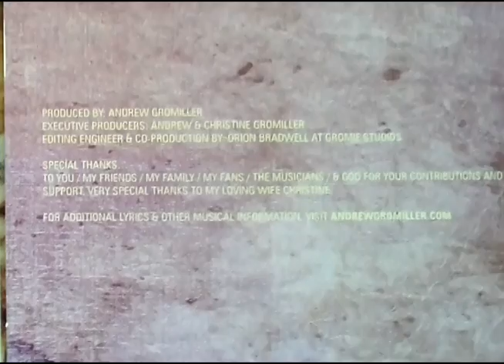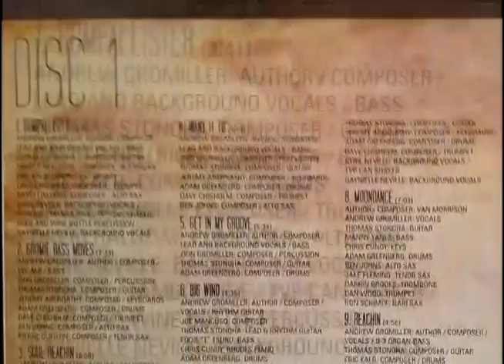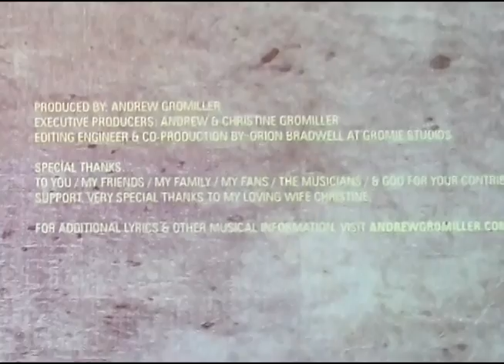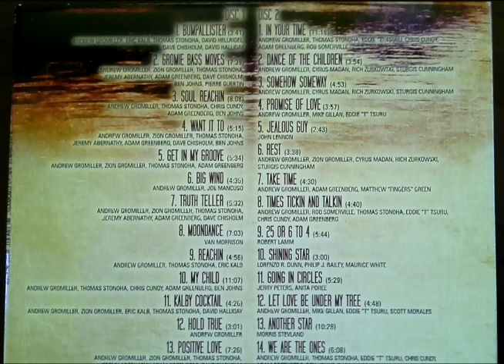"Bumpallster" by Anderw Gromiller and the Organically Grown from Bumpallister CD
"Bumpallster" by Anderw Gromiller and the Organically Grown
from Bumpallister CD disc 1 of 1
Andrew Gromiller - Auothor, Composer, Lead And Background Vocals, Bass /
Thomas Stonoha - Composer, Guitar / David P. Hellrigel - Composer, B-3 Organ /
David Halliday - Composer, Alto Sax /
Cyril Neville - Background Vocals, Bongos, Trombone, TVP Can Shaker, Beer and Wine Bottle Percussion /
Gaynielle Neville - BackGround Vocals
A/V Engineer - Orion Bradwell